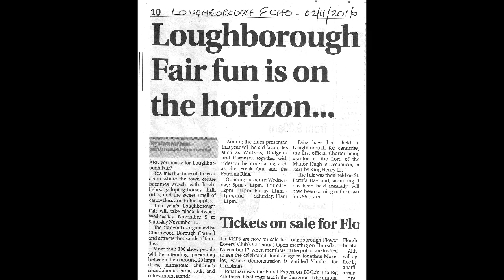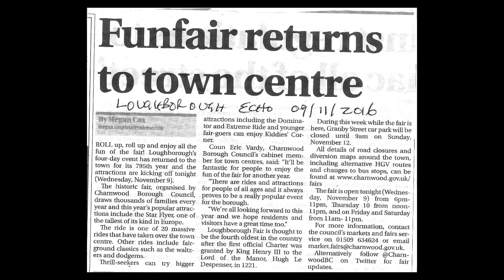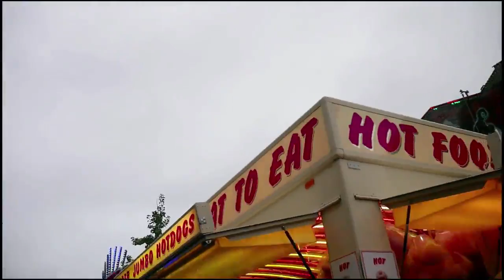Loughborough Town Centre Fun Fair Afternoon Walkabout 12 11 2016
Here is a c.40 minute video in which I walk around the Loughborough Town Centre Funfair on Saturday afternoon November 12th 2016.  This is a walkabout which I have made a regular event over the past few years whenever the fair is in town.   I hope to have captured for posterity some of the marvellous atmosphere at this historic event.   Please  excuse camera shake etc - it it quite difficult trying to keep filming and at the same to maneouvre within the bustling  crowds.  I open the video with two clippings from the Loughborough Echo newspaper to whom I give acknowledgements.   Thank  you for viewing.  Rob the doc.